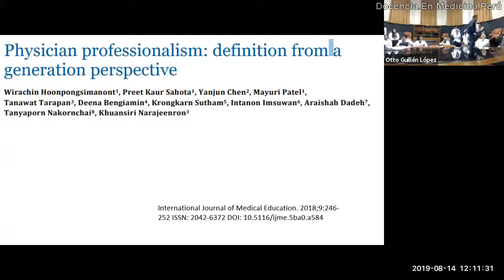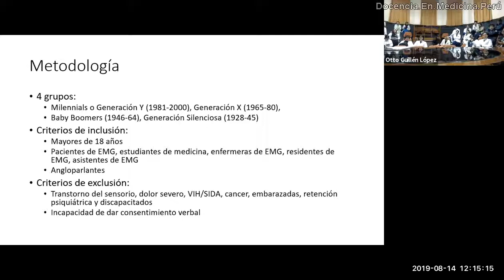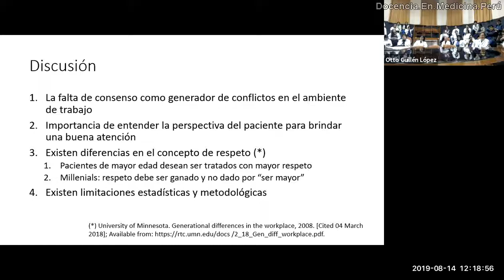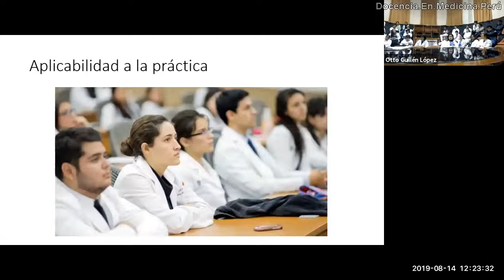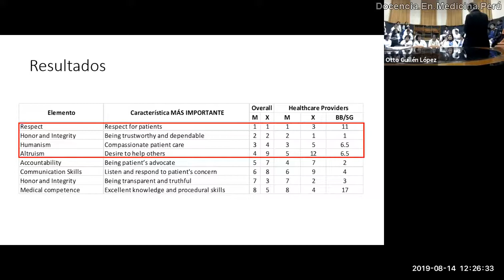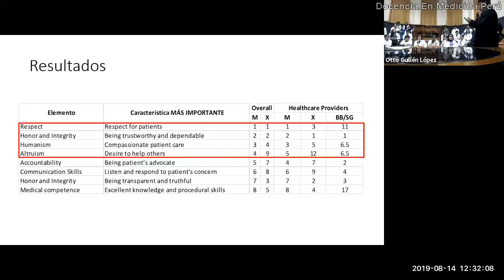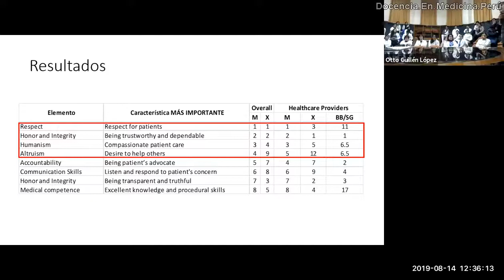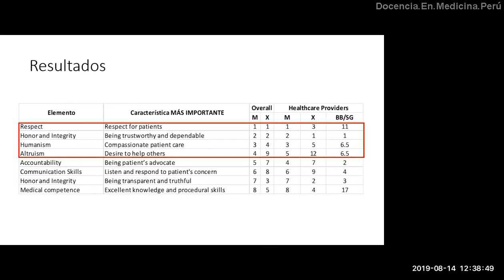Profesionalismo en la atención de salud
¿Qué características debe cumplir un médico para ser considerado “profesional”?
En base a una revista médica se diserta sobre las consideraciones de los profesionales de salud y pacientes entre las diferentes generaciones sobre el profesionalismo.
Solo con la palabra “respeto” existen diferencias en los conceptos entre los millenials y las personas de mayores generaciones.
Contamos con la opinión del Dr. Jorge Casas, la Dra. Ana Cecilia Olascoaga y la Dra. Meylin Aphang, médicos internistas del Hospital Nacional Arzobispo Loayza.

Al final, un pequeño comentario de la forma como se obtienen las “competencias” de especialista en medicina en el Perú.

Revista de revistas 14.agosto.2019
Lugar: Hospital Nacional Arzobispo Loqyzq

0:00 Pregunta
0:28 Resumen de artículo sobre profesionalismo médico (7 min)
5:09 Características del profesionalismo “menos” y más importantes
6:26 Discusión y limitaciones del artículo
7:56 Conclusiones y Aplicabilidad  a la práctica real
9:15 Opiniones de estudiantes “millenials” sobre el profesionalismo en medicina
11:53 Principales hallazgos del artículo
13:00 Primera Opinión del Dr. Jorge Casas Castañeda, médico internista y profesor de la UPCH
15:27 Opinión de la Dra. Ana Cecilia Olascoaga, médica internista y profesora de la UPCH
16:55 Las 13 características para lograr el profesionalismo médico
19:18 Opinión de la Dra. Meylin Aphang, médica internista y profesora de la UPCH
20:01  Segunda participación del Dr. Jorge Casas Castañeda, médico internista y profesor de la UPCH: ¿Qué es realmente tener competencia en medicina en el Perú?.
21:12 Conclusiones finales